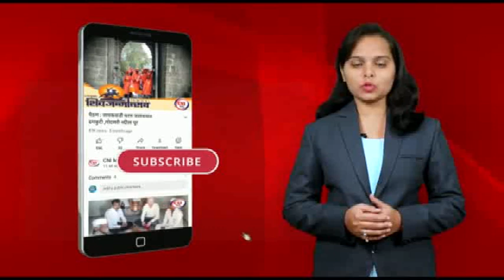औरंगाबाद : मुकुंदवाडी येथे गतिमान अंपग संस्था तर्फ किराणा किट वाटप